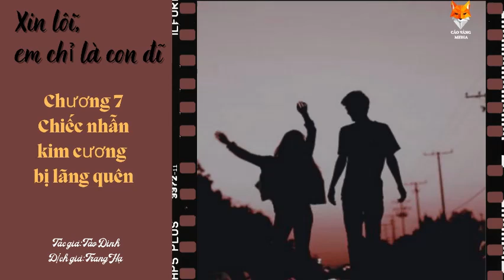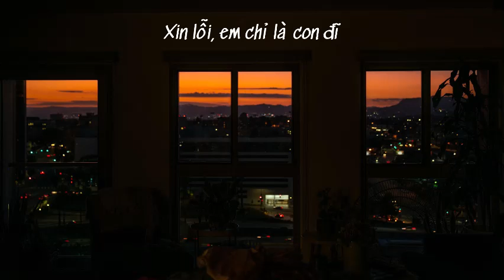[Audio Book] Xin lỗi em chỉ là con đĩ | Phần 7 | Chiếc nhẫn kim cương bị lãng quên.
Mời quý thính giả cùng Cáo Vàng Media đón nghe phần tiếp theo cuốn tiểu thuyết "Xin lỗi, em chỉ là con đĩ" (Tác giả: Tào Đình; Dịch giả: Trang Hạ). Phần 7 có nhan đề Chiếc nhẫn kim cương bị lãng quên được thực hiện qua giọng đọc của MC ảo do Textsmart.vn thực hiện trên nền tảng trí tuệ nhân tạo AI.